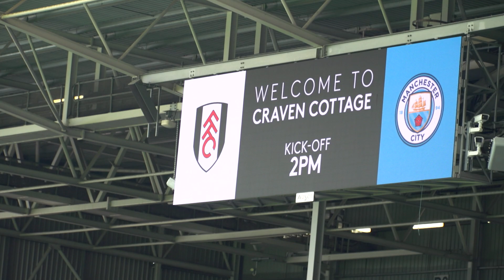Ranveer Singh's Day At Craven Cottage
Ranveer Singh enjoyed a day at Craven Cottage to watch Fulham take on Manchester City.

Watch all the action from each and every match with highlights and reaction, go behind-the-scenes with our exclusive FUL ACCESS and Motspur Parklife series, and get to know players such as Aleksandar Mitrović, Andreas Pereira, João Palhinha, Tom Cairney, Harry Wilson & many more!